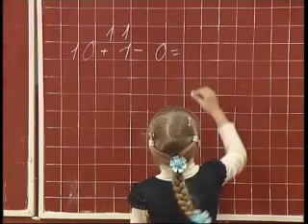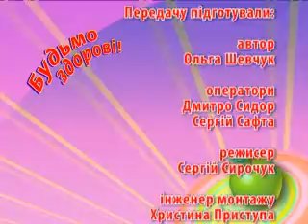Budmo zdorovu 03 06 15 11m 50s Web PAL